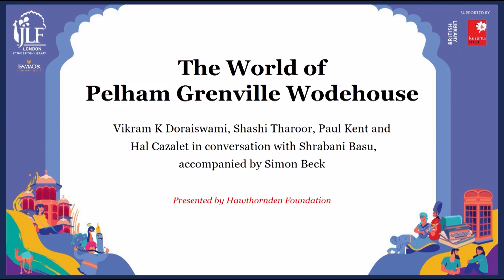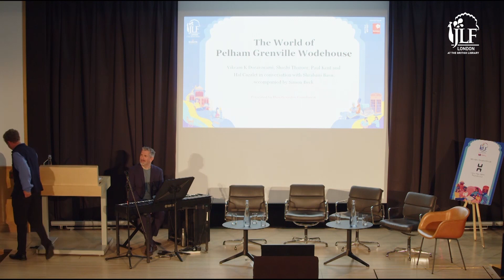The World of Pelham Grenville Wodehouse| Vikram K Doraiswami, Shashi Tharoor, Paul Kent, Hal Cazalet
The World of Pelham Grenville Wodehouse | Vikram K Doraiswami, Shashi Tharoor, Paul Kent and Hal Cazalet in conversation with Shrabani Basu, accompanied by Simon Beck

The written word was an intoxicating plaything for P.G. Wodehouse. He continues to be hugely popular with an English readership in India that spans generations. How and why do his idyllic world and linguistic style cross notions of class and culture? In The World of Pelham Grenville Wodehouse, diplomat and former journalist Vikram Doraiswami, politician and writer Shashi Tharoor, author Paul Kent and step great-grandson of P.G. Wodehouse, British opera tenor Hal Cazalet, discuss the enduring mystery of India’s fascination with Wodehouse. They are in conversation with journalist and historian Shrabani Basu.

Presented by Hawthornden Foundation

Vikram K. Doraiswami is an accomplished diplomat who joined the Indian Foreign Service in 1992. Throughout his career, he has held various diplomatic postings, including Hong Kong, Beijing, New York, and South Africa. He was posted to the Embassy of India in Beijing in September 1996 where he served for nearly four years. He has served in significant roles such as Deputy Chief of Protocol (Ceremonials), Private Secretary to the Prime Minister, and Ambassador of India to Uzbekistan and the Republic of Korea.  He served as the High Commissioner of India to Bangladesh from October 2020-September 2022 and  assumed charge as the High Commissioner of India to the United Kingdom on 23 September 2022. His diverse interests include reading, sports, fitness, travel, history, and jazz. He is fluent in Chinese, French, and has some knowledge of Korean.

Shashi Tharoor, a third-term Member of Parliament for Thiruvananthapuram, is the bestselling author of twenty-four books, both fiction and non-fiction, besides being a former Under Secretary-General of the United Nations and a former Minister of State for Human Resource Development and for External Affairs in the Government of India. He has won numerous awards, including the Pravasi Bharatiya Samman, a Commonwealth Writers’ Prize and the Crossword Lifetime Achievement Award. In 2019, Tharoor was also awarded the Sahitya Akademi Award in the category of ‘English Non-Fiction’ for his book An Era of Darkness. He chairs Parliament’s Standing Committee on Chemicals and Fertilisers and has previously chaired the Standing Committee on External Affairs and the Committee on Information Technology.

Paul Kent first discovered P.G. Wodehouse at the age of 12 when his English teacher made him choose between reading The Inimitable Jeeves or being put in detention. 50 years on,  he is writing a 5-volume appreciation of Wodehouse’s work, of which 3 have appeared thus far.

Acclaimed British tenor opera singer Hal Cazalet, who has performed at nearly all operatic venues in the world, including the Kennedy Center &  Carnegie Hall, trained at the Juilliard School, New York, where he won the Shoshana Foundation Award. Hal has been part of  Philip Glass Les Enfants Terribles (USA, European Tours), Roxanna Panufnik The Music Programme (Polish National Opera, Linbury Theatre, Royal Opera House) and Death and the Powers (Chicago Opera Theatre & Dallas, Boston and Monte Carlo Operas).

Shrabani Basu is a journalist and Sunday Times best-selling author. Her books include The Mystery of the Parsee Lawyer, Spy Princess, Victoria & Abdul (now a major Oscar-nominated motion picture starring Dame Judi Dench and Ali Fazal), For King and Another Country and Curry.